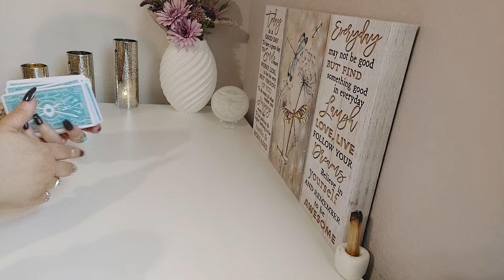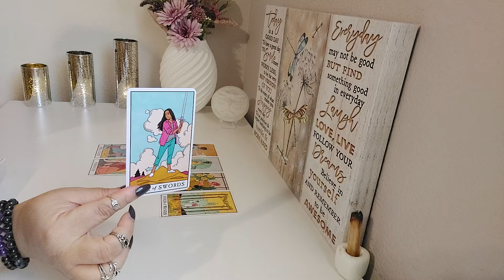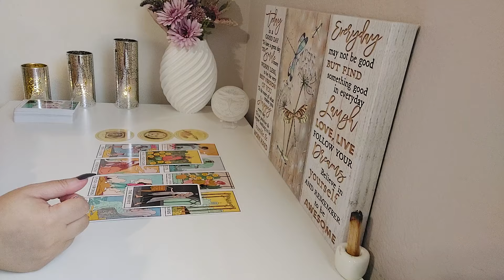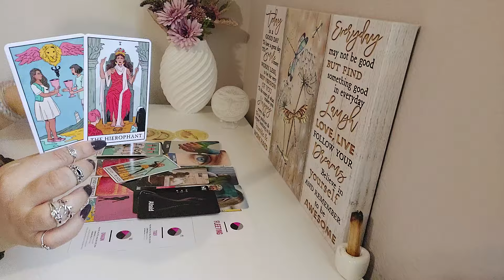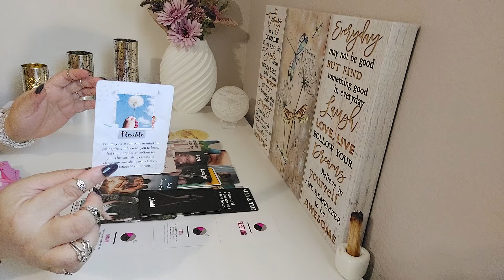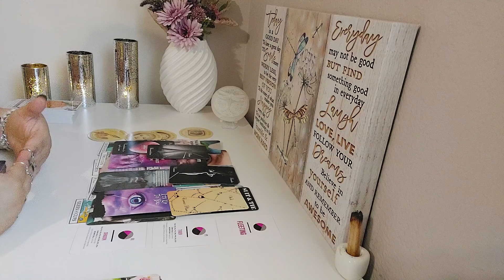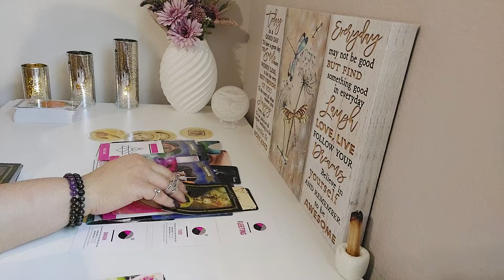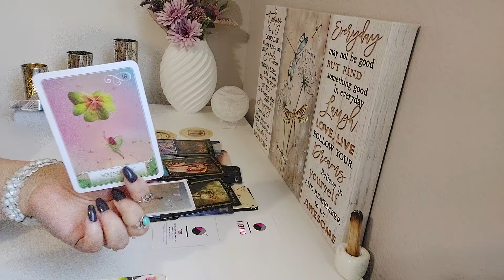Virgo Singles Tarot Love Reading August 2024 |A Loyal Soulmate Enters Your Life & You Build Together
Welcome Virgo to Your Tarot Love Reading. In this Tarot Reading,  I Will Dive into the Energies surrounding your Love life providing insight. With Tarot we will uncover hidden truths, bring to light important messages, When it comes To moving forward in matters of the heart. The Dragonfly Is A Symbol For Transformation, Light, Wisdom, Strength And being Able to Adapt In Life. No Matter The Twist Or Turns, We Grow, and Bloom With Change. The Dragonfly is An Important reminder To Enjoy Every Moment of Your Journey. We Are All In This Journey unlocking love and discovering the possibilities that lie ahead. Thank you for tuning in! 🙏 💜